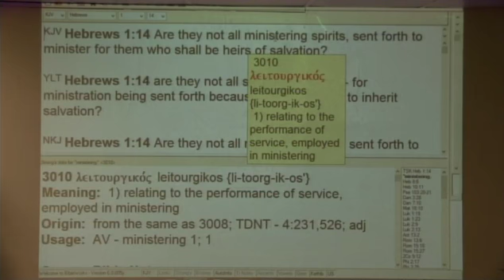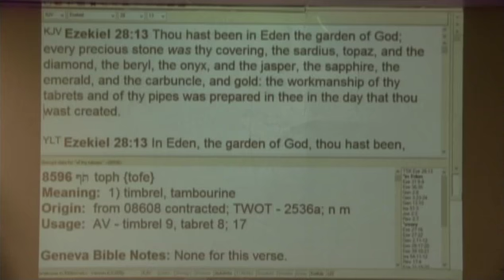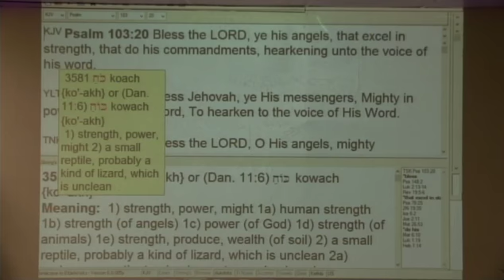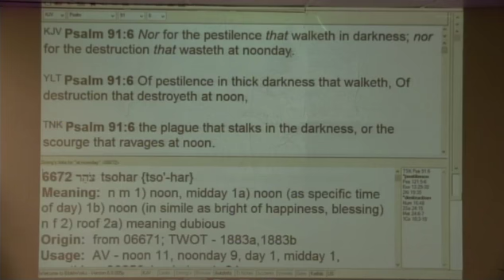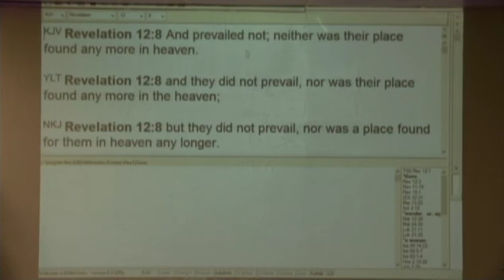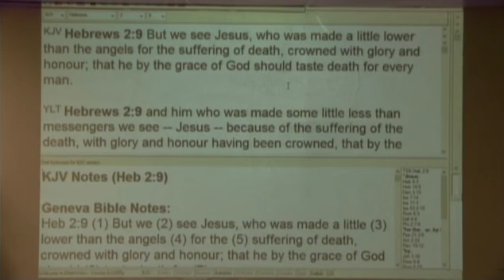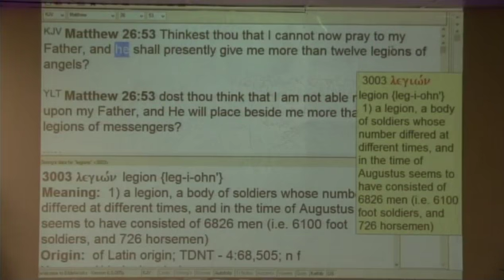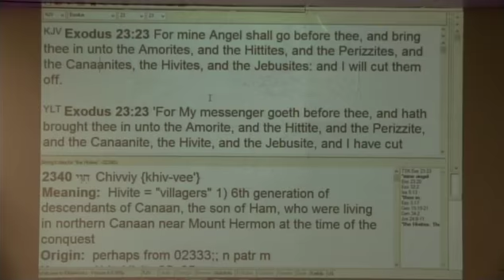#1 Angels - Understanding Angels & How To Put Them In Operation - 10/30/16 AM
Part 1 of in-depth teaching on angels and how to see them be put in operation in your life.